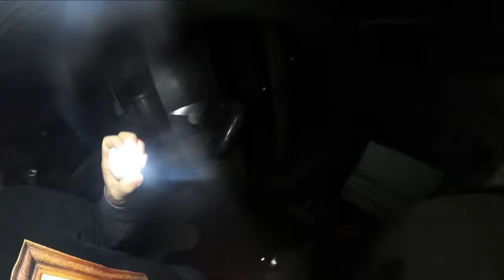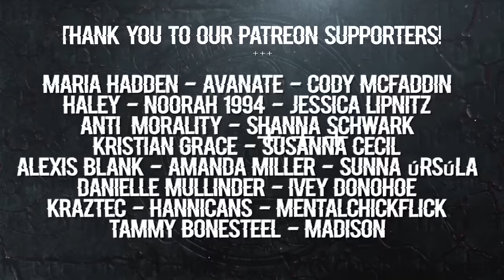ALONE in THE REAL CONJURING HOUSE w/ Matt Rife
We return to the haunted CONJURING HOUSE to stay overnight for an investigation you will want to watch from start to finish documenting incredible poltergiest activity and demonic EVP recordings.  Matt Rife goes alone to search for an item before we are joined by Dan Rivera of the Warren Museum & Carl Johnson join us to give first hand experiences from over 50 years ago.  This is Part 1 of 3 and only Night 1 of 2 from our visit to this infamous home.

OVERNIGHT
9534 Reseda Blvd